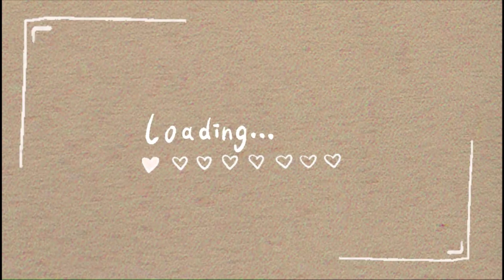The day we Almost died|| Purnimanoj world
grateful to be alive 🤍